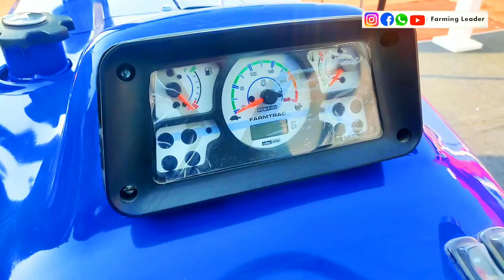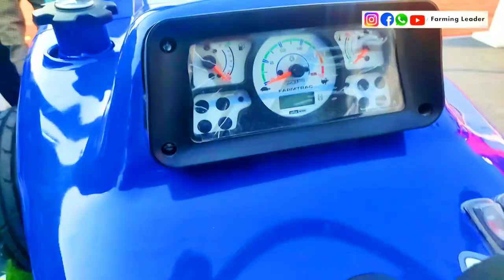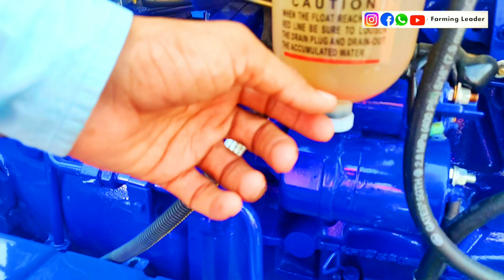New Farmtrac 6055 T20 55HP Tractor Features Specifications Price in India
In this video we Cover Farmtrac 6055 T20 55HP Tractor at krishikumbh Lucknow Uttar Pardesh india.
In video full Features Specifications explain in hindi.

SECOND LENS
MAIN MIC
SECOND MIC
MEMORY CARD
CAR CHARGER
MY CAR HOLDER